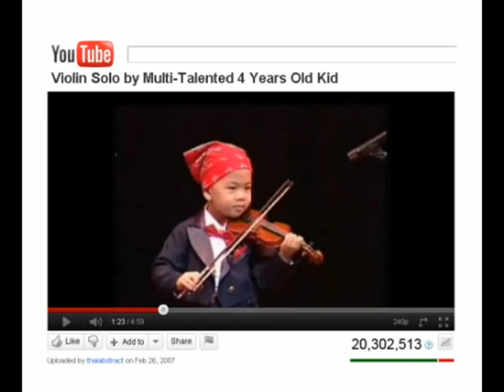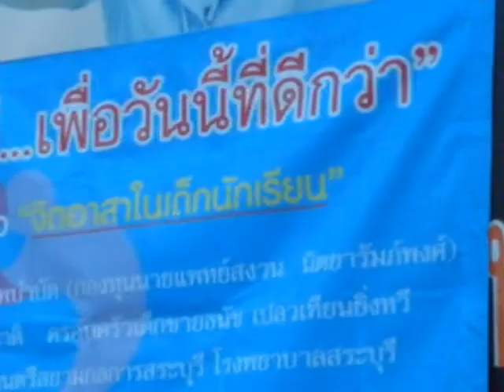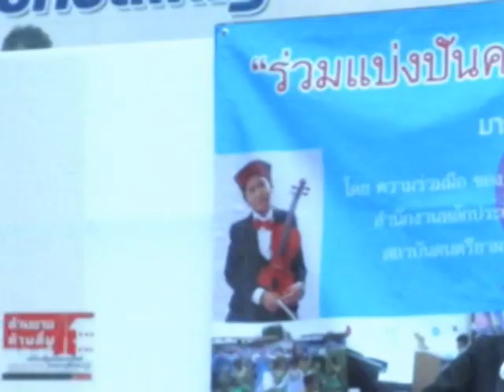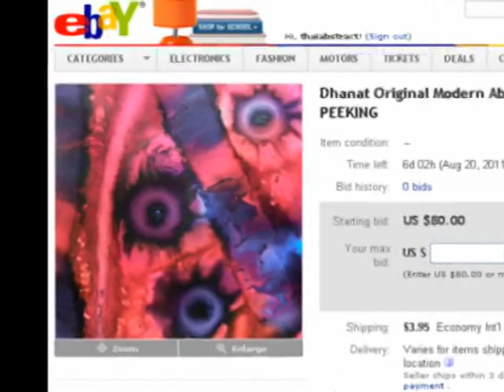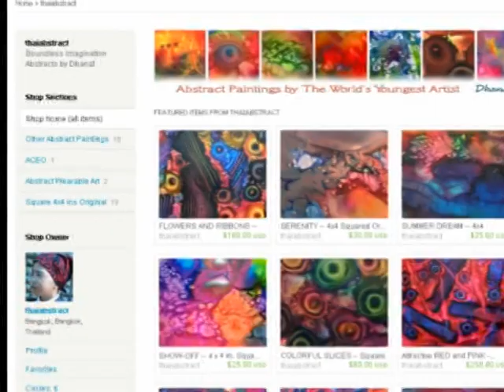Dhanat Wee Thailand's Wonder Kid (English Version)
Dhanat Wee (Thai full lastname -- Plewtianyingthawee) is a little boy from Thailand. He is very famous both locally and internationally due to his outstanding multiple special talents since he was very young.

He is good at abstract painting, violin, and academic. Best of all, he has a cheerful, well tempered, happy, and kind hearted character.

The tender, loving, and care from his parents were the key motivation to his outstanding development. The very well balances between mind and body, emotion and brain, allowed him to enjoy his youth perfectly.